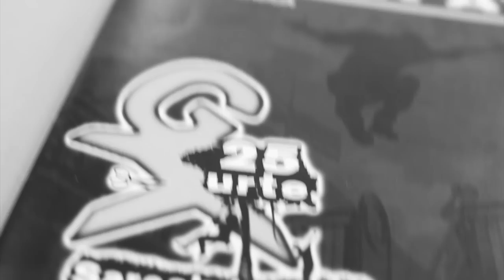Topaketak eta gero... kongresuari ekiteko prest!.mp4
GazteEkin topaketak burutu genituen 2012ko urrian. Ondoren, bideo hau grabatu genuen, kongresua aurkezteko. Gogoratzen!?